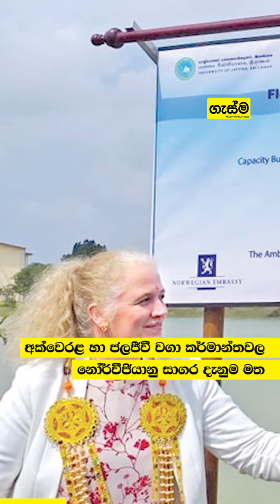ශ්‍රී ලංකාවේ පළමු පාවෙන සූර්ය බලාගාරය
ශ්‍රී ලංකාවේ දැනට පවතින විදුලි සහ ඉන්ධන අර්බුදවලින් අපට සහනයක් ලබා දිය හැකි විසඳුමක් මෙන්න!

කිලිනොච්චි ප්‍රදේශයේ පිහිටා ඇති යාපනය විශ්වවිද්‍යාලයේ තිබෙන මෙම පාවෙන සූර්ය බලාගාරය නෝර්වීජියානු සංවර්ධක ව්‍යාපෘතියක් වනවා.

මෙමගින් මසකට ආසන්න වශයෙන් ඒකක 6,000ක් උත්පාදනය කිරීමේ හැකියාව තිබෙන අතර මෙම පාවෙන සූර්ය බලාගාරයෙන් විශාල විසඳුම් සහ  ප්‍රතිලාභ රැසක් ලැබී තිබෙනවා.

ශ්‍රී ලංකාවේ පුනර්ජනනීය බලශක්ති ක්ෂේත්‍රයේ විප්ලවීය වෙනසක් සිදු කළ හැකි මෙම නව නිපැයුම පිළිබඳ වැඩි විස්තර දැනගැනීමට සම්පූර්ණ වීඩියෝව  නරඹන්න!